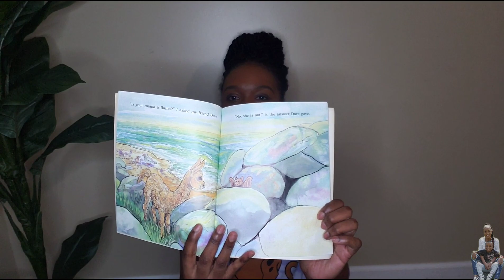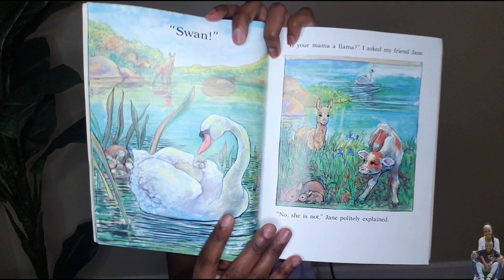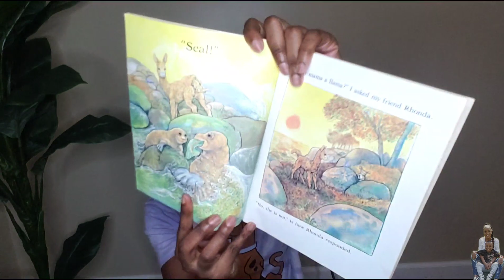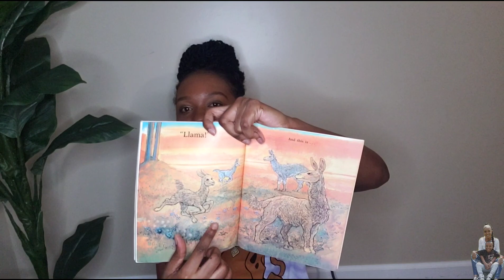READING KIDS STORY BOOK!!🤩🤩🤩🥳 readacross🇯🇲day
Today is ready across 🇯🇲 day!! I am reading Makai's favorite book!! If u listen keenly you can hear him🤣. My sister asked me to read to her grade 2 class to celebrate child's month... I'm sharing it with you guys Enjoy!!

The book I am reading "Is Your Mama a Llama?"
Written by Deborah Guarino
Illustrated by Steven Kellogg